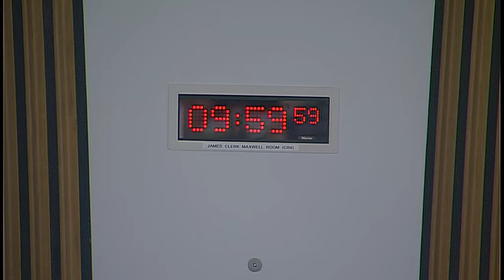Education and Skills Committee - 24 April 2019